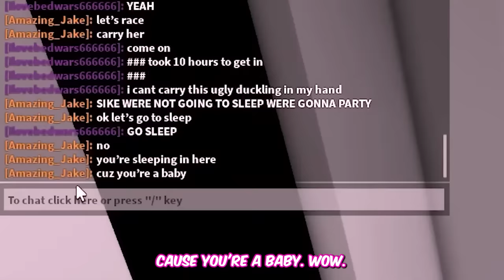Brookhaven, But RICH ODER vs POOR ODER.. (Brookhaven RP🏡)